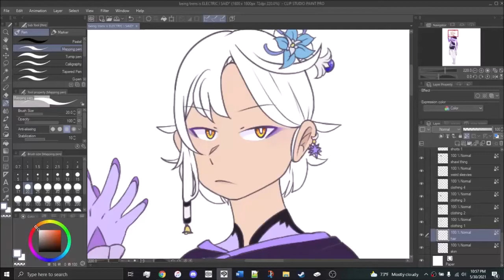designing hair color be like:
help designers around the world are suffering due to inability to decide on hair color